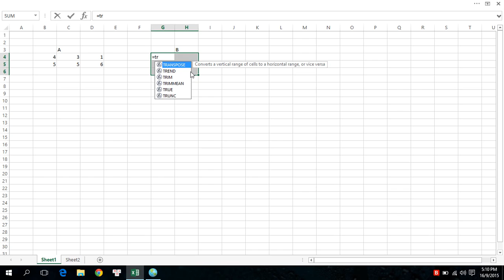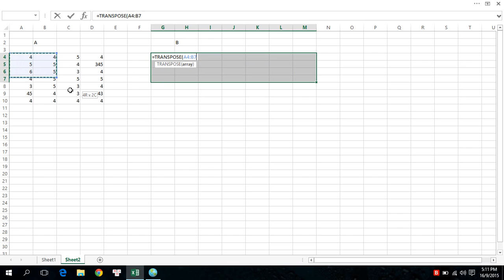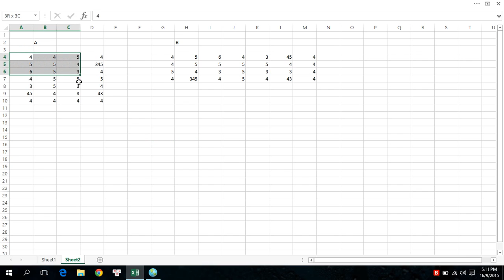23. Hướng dẫn Excel. Ma trận chuyển vị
Tìm ma trận chuyển vị nhanh chóng và chính xác bằng Microsoft Excel